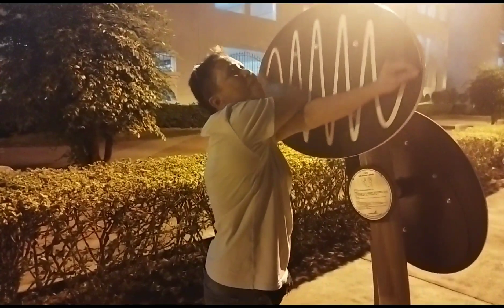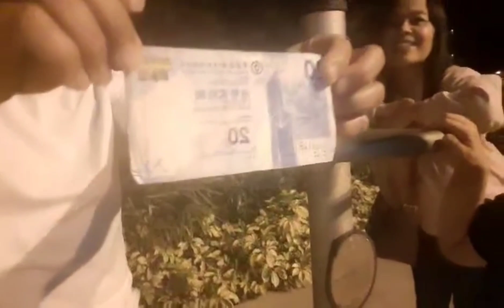Bonding with Coletz Tv and Yolas Vlogs